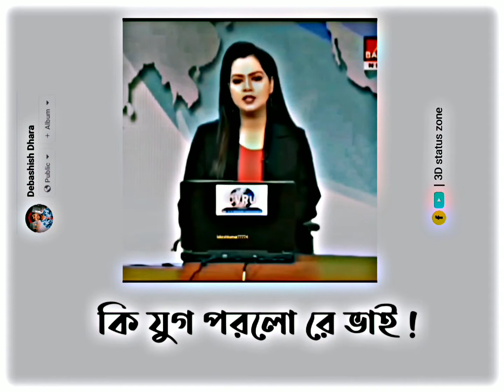sad status video| Facebook typing status | Facebook funny video |Whatsapp Status Nibbanibbi